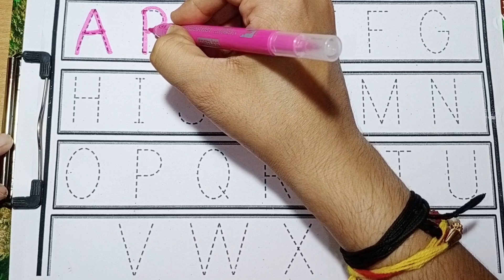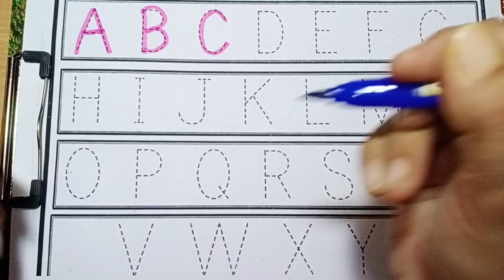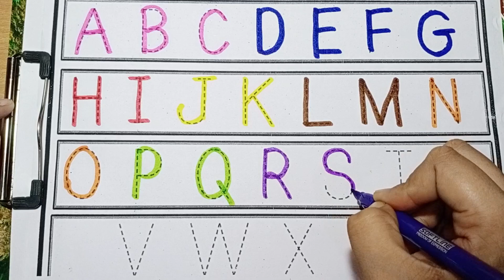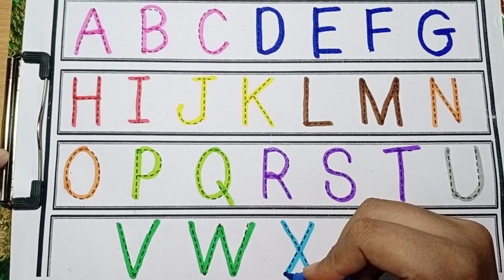Colors,Educational video for Kids |drawing | Preschool Learning for toddlers,A to z learn for kids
Colors,Educational video for Kids |drawing | Preschool Learning for toddlers, A to z learn for kids  383

Kids | Learn Colors,drawing | ABCD, preschool education video for toddlers